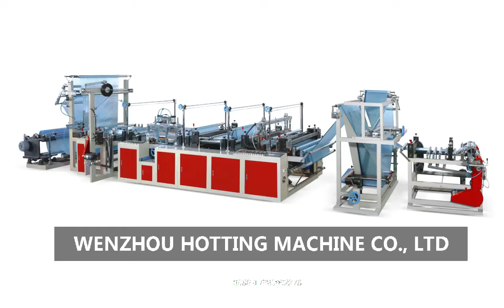Fully Automatic Plastic Poly Drawstring Rope-Thread Garbage Trash Waste Bag Roll Bag Making Machine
WENZHOU HOTTING MACHINE CO. LTD